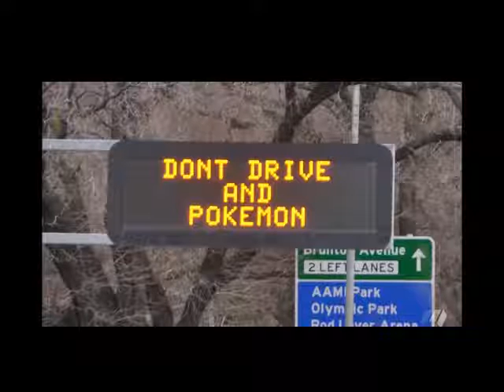3E Campaign Project: Computer Addiction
By Group 12, Class 3/2
Assumption English School